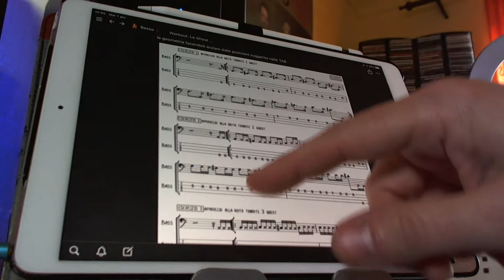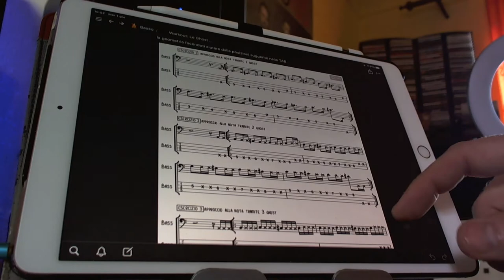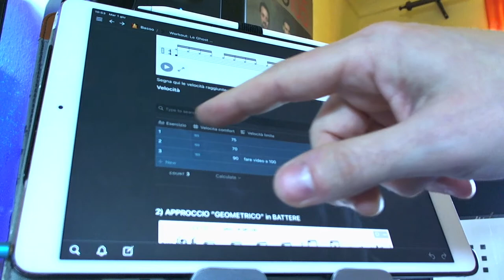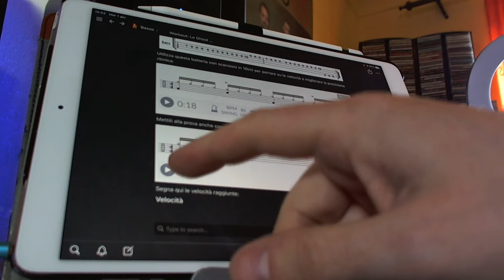Ghost Notes Video Tutorial 1 dal Workout per bassisiti - Approccio geometrico in levare